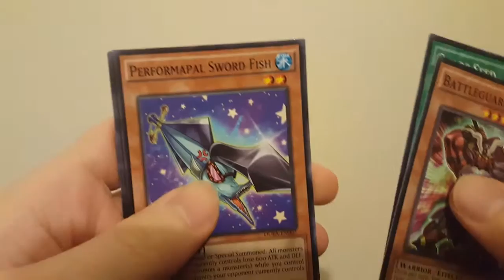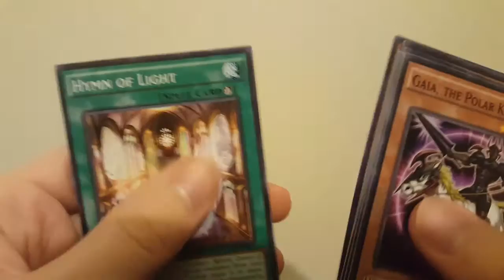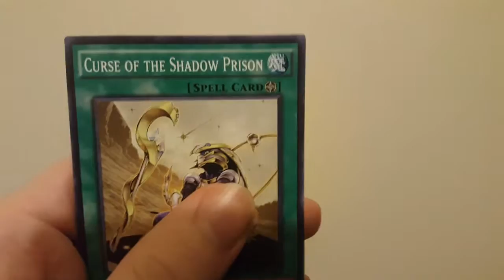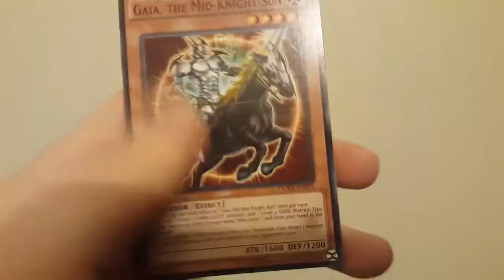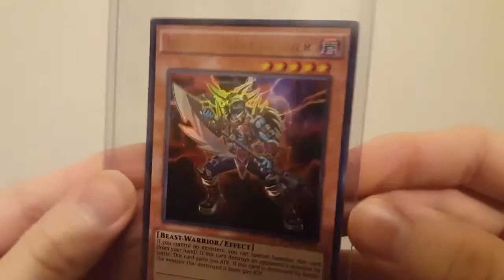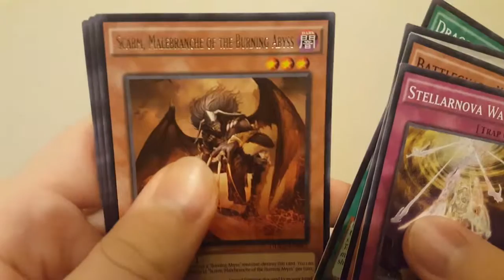Yu-Gi-Oh! Duelist Alliance Deluxe Edition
Christmas pulls!